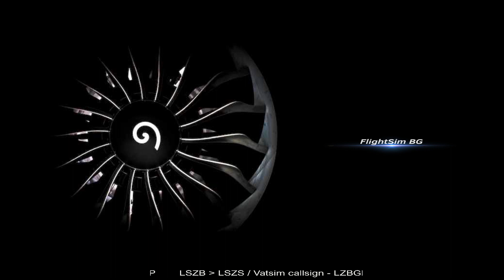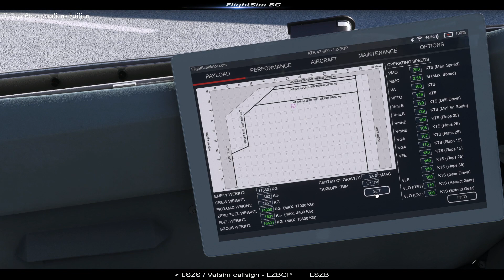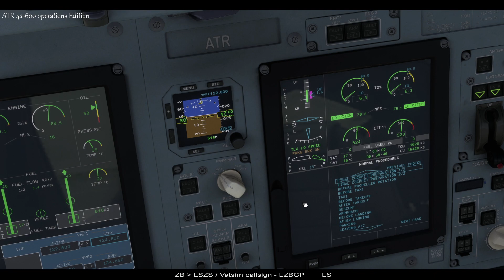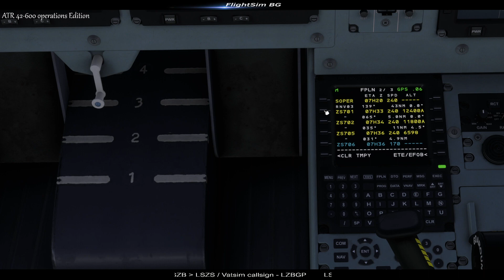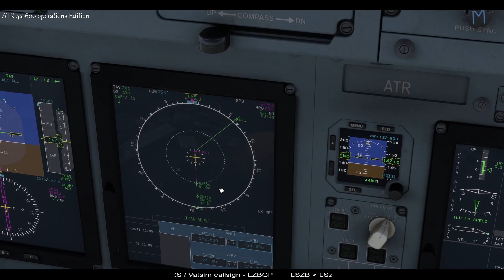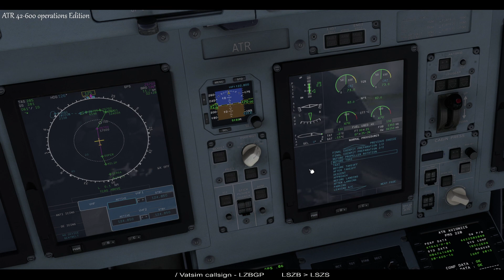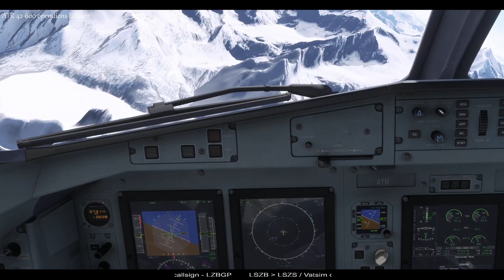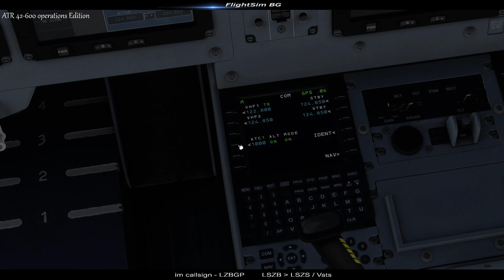MSFS2020/ATR46/ LSZB - LSZS / Vatsim - LZBGP